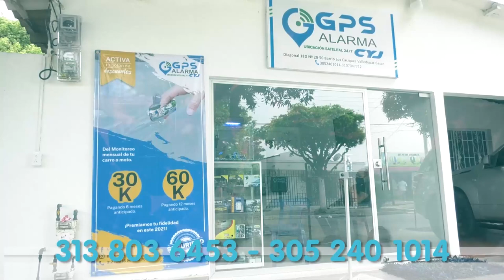DESARTICULADA BANDA ‘LOS FELINOS’, DEDICADA A TRÁFICO DE ESTUPEFACIENTES